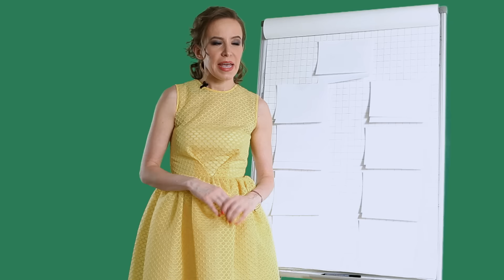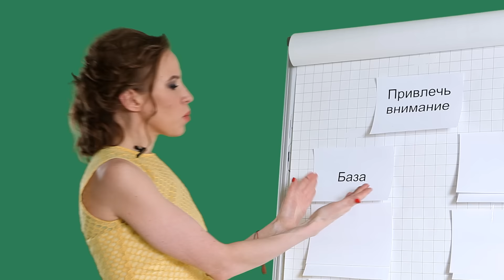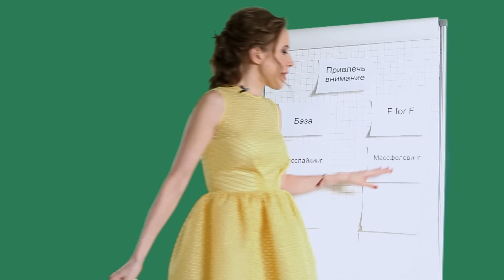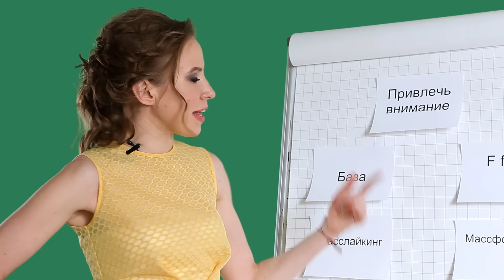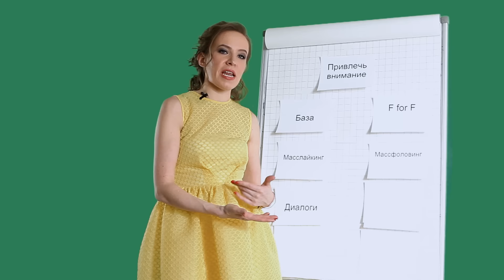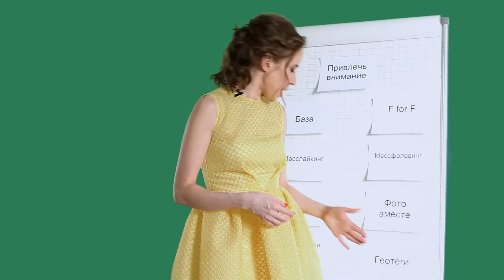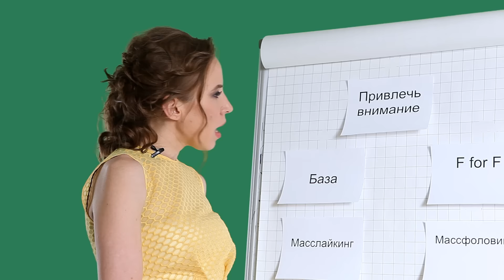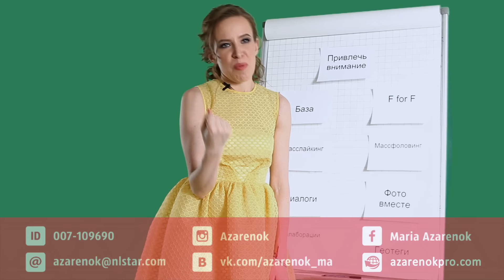Раскрутка Инстаграм: Секреты эффективного продвижения и набор подписчиков в Instgram. Мария Азаренок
👉 Бесплатный МK - "Как бесплатно увеличить продажи в Инстаграм через Личный̆ бренд"
► ПОДАРОК - Чек-лист для быстрого увеличения продаж

Подробная информацию обо всех мастер-классах Марии Азаренок на тему бизнеса, МЛМ, продаж, нетворкинга, SMM и роста личной эффективности на сайте

Есть большое количество способов. Я многое испробовала и нашла для себя идеальную стратегию. Именно о своем личном опыте я рассказываю в этом видео.